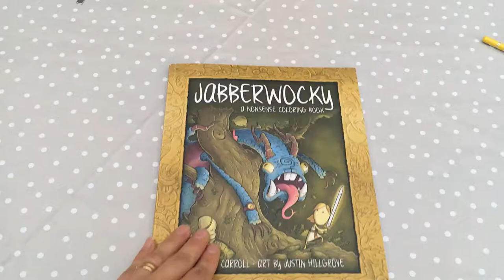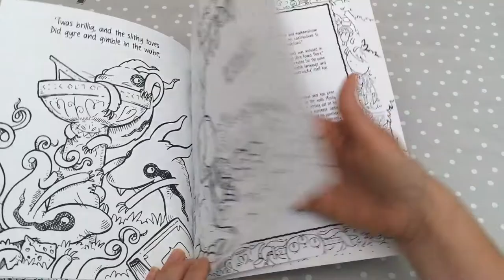Flip through Jabberwocky a nonsense coloring book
A coloring book with Lewis Carrol’s words and art by Justin Hillgrove.